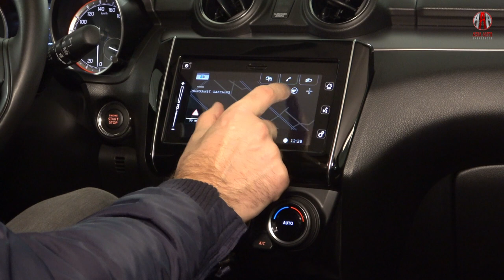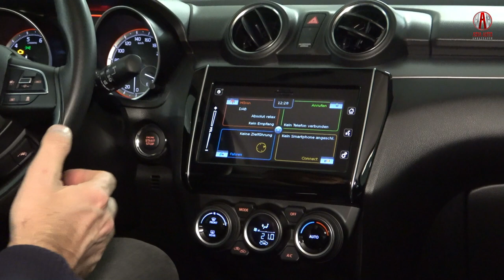Suzuki Swift 1.2 DualJet Hybrid: Full Review | Test Drive | Opinion | 2022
The Suzuki Swift - Maruti Suzuki Swift in India - is a compact car that is manufactured and sold globally. In this detailled video review, I present to European spec version to you that is made in Hungary. The Suzuki Swift is powered by a mild-hybrid petrol engine with 83 hp. Enough to perform as a daily driver?

Please join me in my test drive of the Suzuki Swift!

Suzuki Swift 1.2 DualJet Hybrid:
Engine: 2.0L 4-Cyclinder Petrol Mild-Hybrid
Power Output: 61 kW (83 hp), 107 Nm of tourque
Top Speed: 175 kph

Camera Operator: Andreas Hof

Presenter: Bernd Conrad

Video Copryright: ASIA AUTO AMBASSADOR, Bernd Conrad

00:00 Intro
00:55 Exterieur, Trunk / Boot
04:08 Seating 2nd Row
06:14 Driver Seating, Cockpit
09:30 Test Drive
11:20 Conclusion